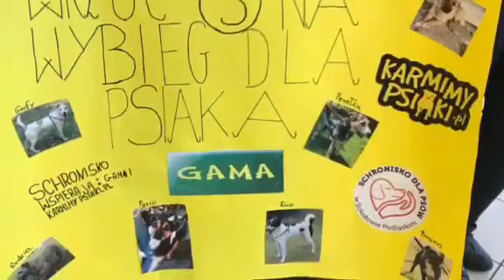Akcja zbierania pieniędzy na budy dla psów.